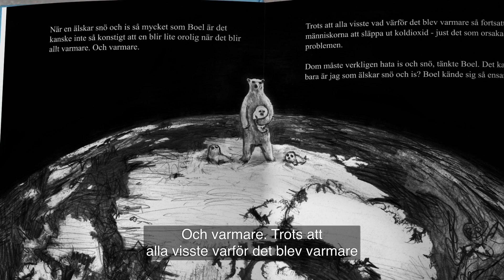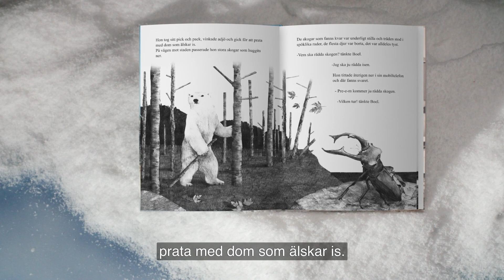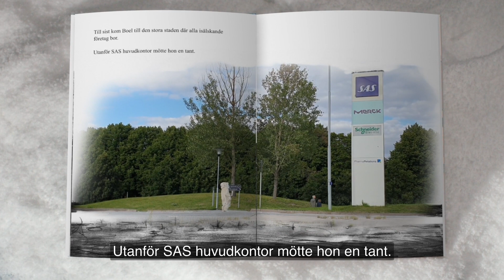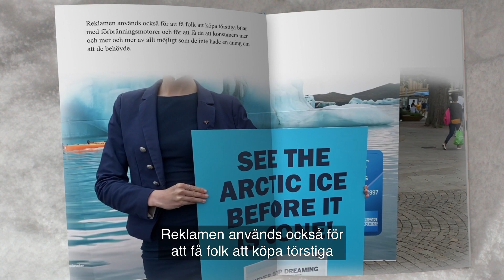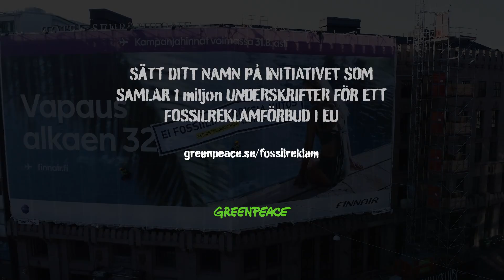🐻‍❄️ KAPTEN RÖD LÄSER SAGAN OM BJÖRNEN BOEL OCH FOSSILREKLAMEN🔥⛽️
❓Hur kommer det sig att företagen som släpper ut mest koldioxid är mest förtjusta i att visa snö och is i sina annonser? Det undrar isbjörnen Boel vars nyfikenhet leder till fångenskap, döda skogar och event marketing. Sagan om björnen Boel och fossilreklamen är berättad av Björn Nilsson, a k a Kapten Röd, musiken är av Hofmästarn och illustrationerna av Mikel Nilsson. Civil olydnad av Greenpeace.

🙌🏾Vill du bli en del av rörelsen som sätter punkt för fossilreklamen? Genom att använda din rätt att tillsammans med 1 miljon andra EU-medborgare skriva på ett europeiskt medborgarinitiativ som Greenpeace driver med ett 20-tal andra organisationer, så kan du bidra till en framtid där reklam för onödiga flygresor, törstiga bensinbilar och greenwashande oljebolag är förbjuden.

➔Vi har ett år på oss att samla en miljon underskrifter. Agera nu!